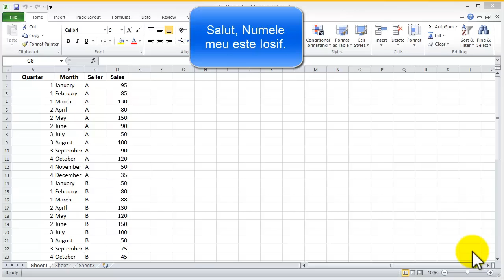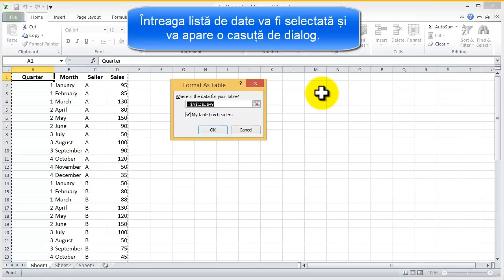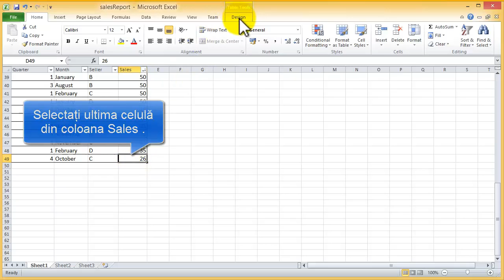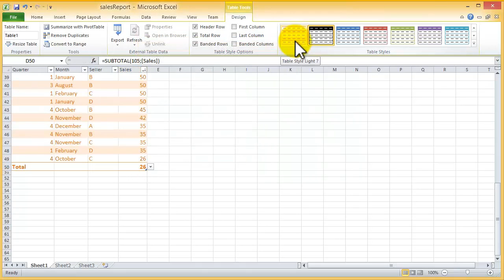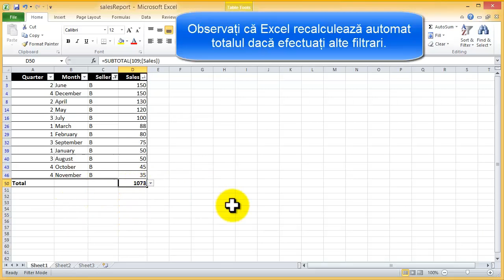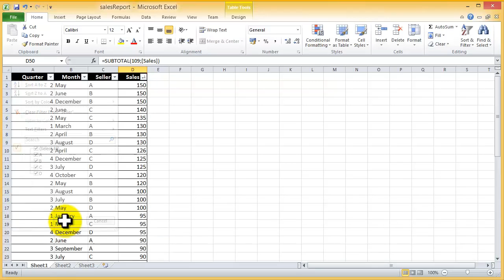Tutorial Excel 2010 - Pregătirea datelor pentru crearea unui tabel pivot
In acest tutorial, curs video Excel tabele pivot veti invata cum sa pregatiti datele pentru crearea unui tabel pivot.
Vizitati pentru mai multe tutoriale, cursuri gratuite Excel tabele pivot